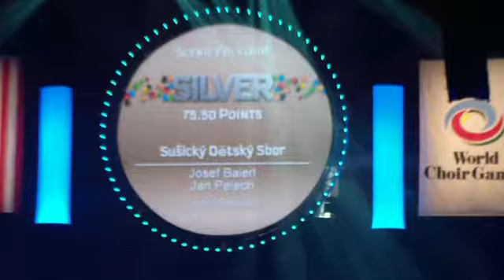SDS - Amerika 2012 - Scénický folklór